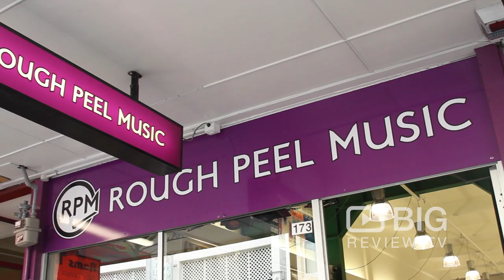Rough Peel, a Music Store in Wellington for a Music Collection or a New Music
Rough Peel Music is a brand new music store for Wellington. They have come from a shaky place but are settling down on firm ground to bring you music goodness. Playing a broad variety of local and international music that is always evolving.

Rough Peel Music
173 Cuba Street Wellington NZ 6141